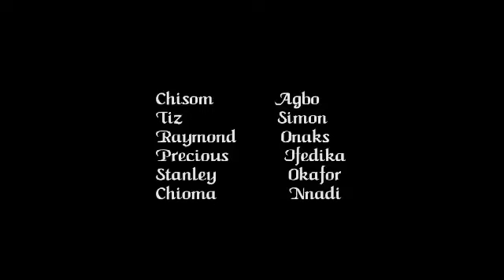Latest Nollywood Movies || Trending Nigeria Films || A Selfish Plan